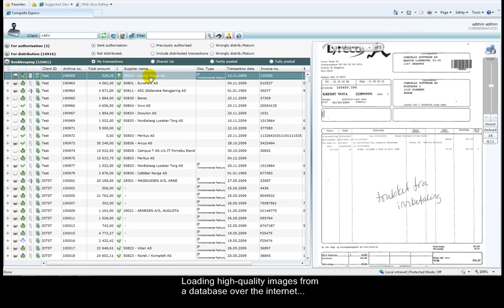Image loading performance